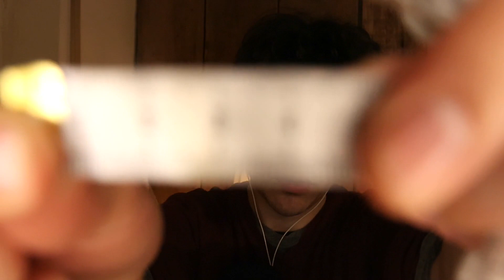ASMR cranial nerve exam but the language changes every trigger [ENG/GER/FR]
Hello back. I hope you enjoyed the video!
Felt a bit awkward after all this time and my french is a bit rusty ;P
I wish y`all a good start into the new year, and hope to see you soon!

Bye :)

00:00 - Intro
01:04 - Cranial nerve exam